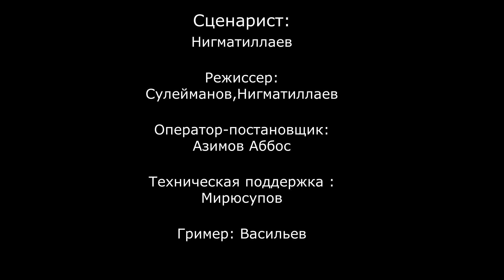ChemPivons - Неудачное Падение | СНЯТЬ ЗА 48 ЧАСОВ - 2019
Описание: Филипп наконец-то решился заговорить со своей привлекательной одноклассницей - Софией. Что же из этого выйдет?

Команда: ChemPivons
Режиссер: Фазлиддин Нигматиллаев
Актеры: Фазлиддин Нигматиллаев, Никита Петухов, Лола Ибрагимова, Арслан Сулейманов, Шахзод Мирюсупов, Дмитрий Васильев, собака по кличке Марчи
Город: